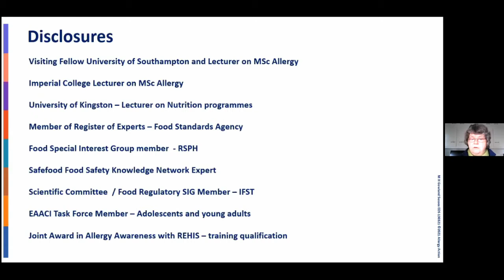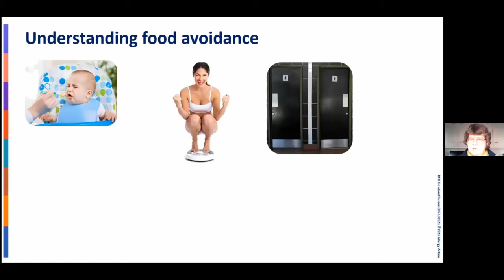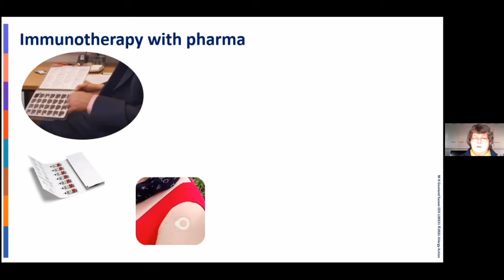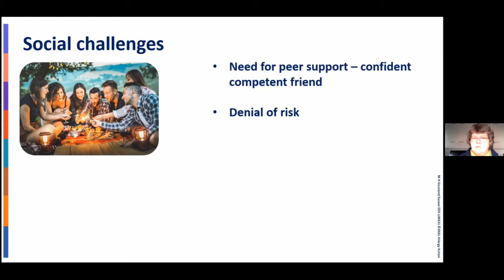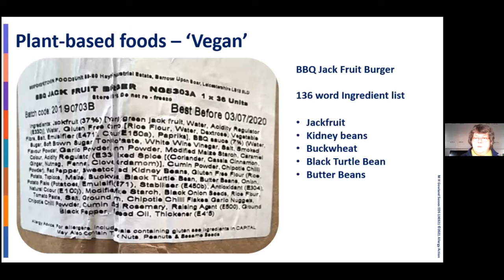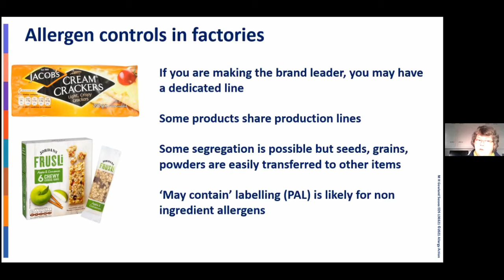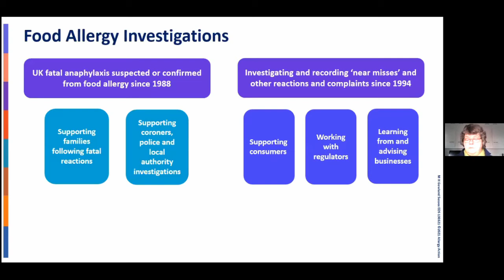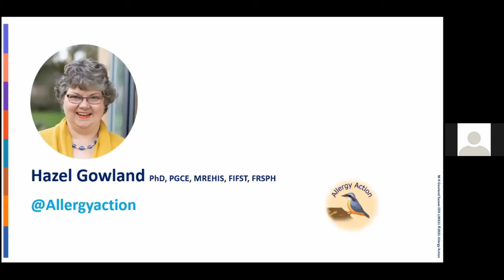Food Allergy Risk Management with Dr Hazel Gowland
SEDS webinar with Dr Gowland presenting on : Food Allergy Risk Management from 13th March with Jane Green.